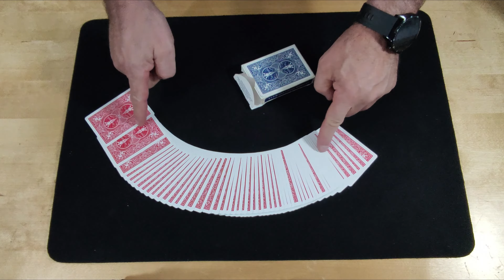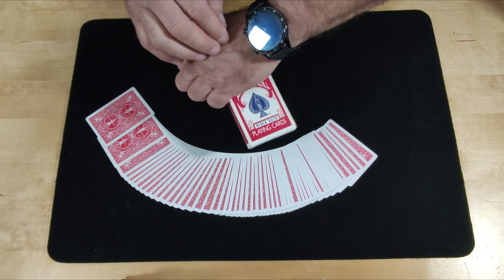CAMBIO DE COLOR COLOR CHANGE TRUCO DE MAGIA CON CARTAS LARGO MIEMBROS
CARTAS ESPECIALES
Conviértete en miembro de este canal para disfrutar de ventajas:

Magia para principiantes y gente que quiera aprender desde cero.